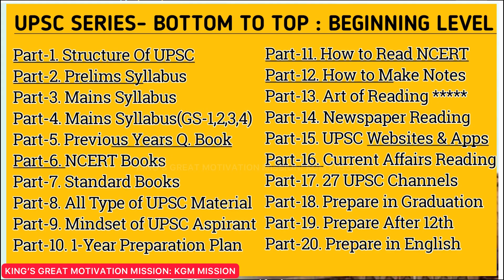Unacademy vs Byju's for UPSC🔥| Full Comparison | Byju's vs Unacademy (Review)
In this video I have described about Unacademy vs Byju's ias coaching review. Full Comparison of Fees, Classes, Teachers, Notes, Test Series, Positive Points, Negative Points, Reality, & Frauds of Unacademy and Byju's IAS Coaching for UPSC. I have also told Best UPSC Online coaching in india for Hindi and English Medium

UPSC Notes Purchase Links ⬇️⬇️⬇️
Vision, Vajiram, Drishti IAS Notes👇

Topic Covered (Queries Solved)👇
• unacademy vs byju's
• unacademy vs byju's for upsc
• unacademy vs byju's Review
• unacademy vs byju's ias
• unacademy vs byju for ias
• byju's vs unacademy compare
• byju's vs unacademy for upsc
• Unacademy plus subscription review
• unacademy coaching Review
• unacademy paid course review
• unacademy honest review
• byju's ias honest review
• unacademy upsc paid course review
• Unacademy Review, Byju's ias Review,
• byju's ias tablet course review
• byju's ias kit price, kit, tablet, books review
• Best online coaching for upsc
• upsc best coaching in india,
• upsc best coaching,
•  upsc best coaching online,
• upsc best coaching hindi medium,

KGM Mission ~ Jai Hind 🇮🇳

Time Stamps-
00:00 Intro & Importance
01:38 Unacademy vs Byju's Comparison
12:20 Other Factors for Comparison
13:00 Unacademy Plus & Negative Points
17:30 Byju's Plus & Negative Points
22:42 My Advice for Unacademy & Byju's
25:40 Unacademy & Byju's Before/After
28:30 Unacademy Frauds & Byju's Frauds
31:41 My Advice for Students
33:30 Reality of UPSC IAS Coachings